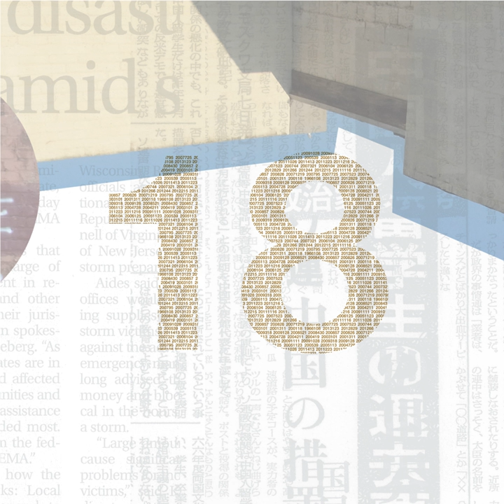Call Me (Remastered 2013)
Call Me (Remastered 2013) · Yoshii Lovinson

Eighteen

Associated  Performer, Recording  Arranger, Vocals, Guitar, Acoustic  Guitar, Producer: Yoshii Lovinson
Associated  Performer, Guitar: Hideaki Kikuchi
Associated  Performer, Bass  Guitar: Paul Bushnell
Associated  Performer, Drums: Josh Freese
Associated  Performer, Programming: Keita Furuhashi
Composer  Lyricist: Yoshii Lovinson